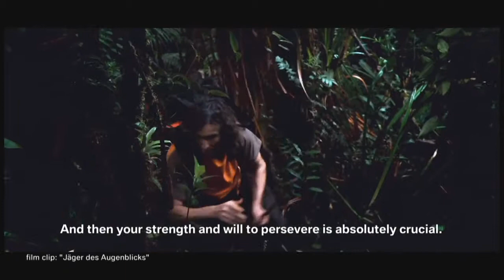BMW feat Stefan Glowacz Rock Reflections and the BMW Concept Active Tourer